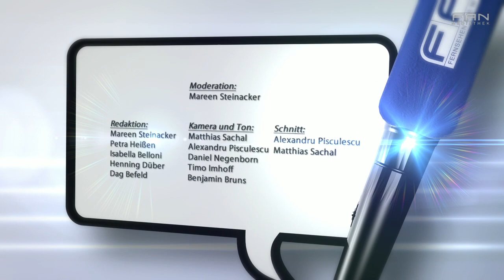Tach Auch! - Polsterei - Sendung vom 25.01.2012